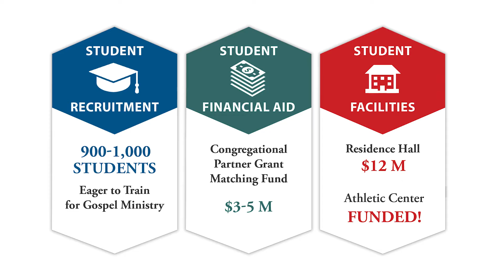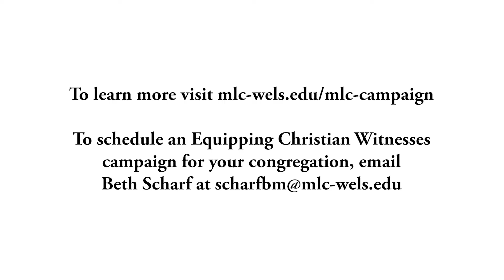WELS 2021 Convention Video MLC Equipping Christian Witnesses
Martin Luther College will continue the Equipping Christian Witnesses campaign through June 2022. There are still many opportunities for individuals and congregations to consider. This video will highlight some of those opportunities and why they are important to all our congregations and schools in the Wisconsin Evangelical Lutheran Synod.